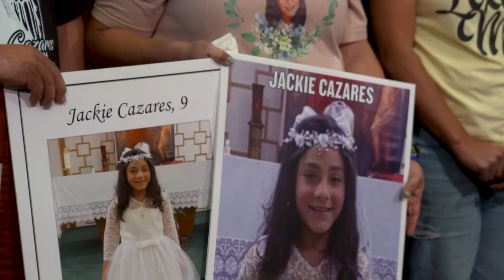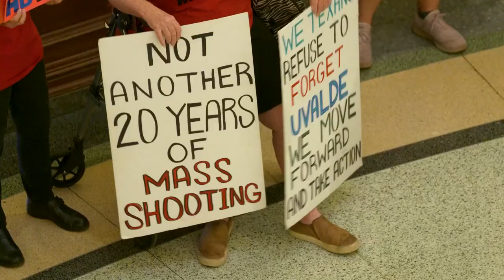Texas House committee passes bill to raise age limit to buy an AR-15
Two Republicans joined Democrats in advancing the bill.